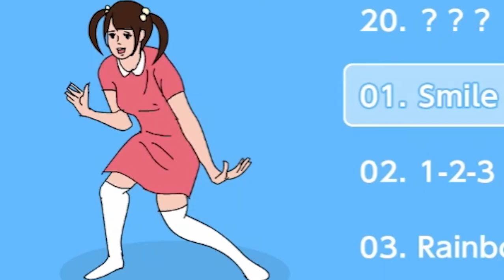I COULDN'T STOP PLAYING THIS GAME! Hide & Dance Gameplay!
Aye man!

Video drops whenever these BARS are primed and ready which can be whenever! Let me know what you wanna see and we'll make it happen!